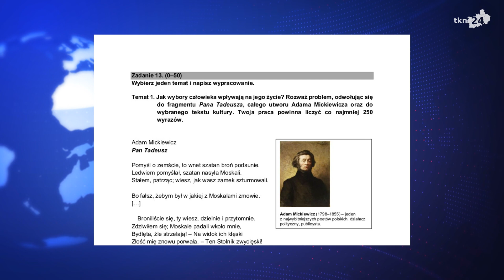Próbna matura z języka polskiego 2021. SONDA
W środę 3 marca rozpoczęły się matury próbne w szkołach ponadpodstawowych w powiecie koneckim organizowane przez Centralną Komisję Egzaminacyjną. Sprawdzamy jak poszło koneckiej młodzieży.